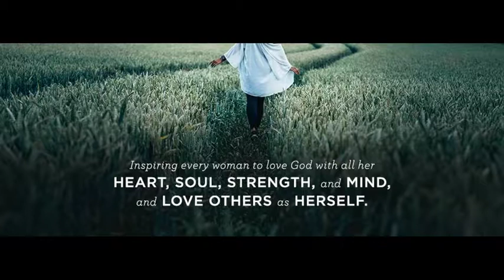Week 11, Day 2